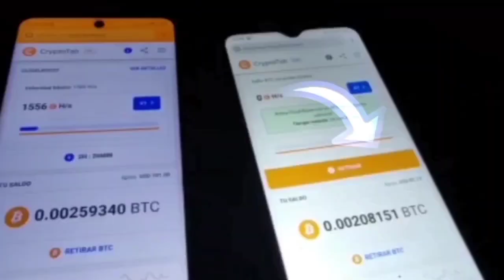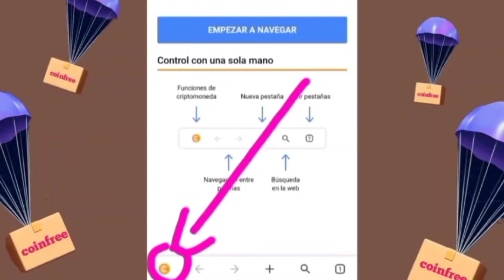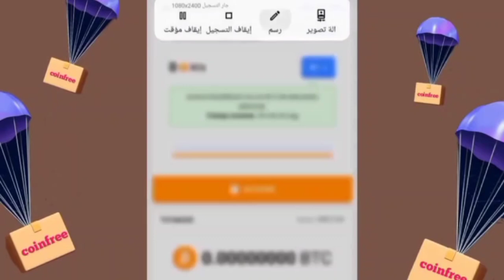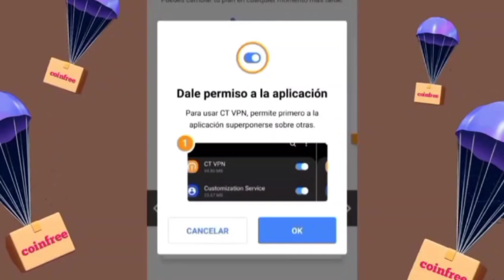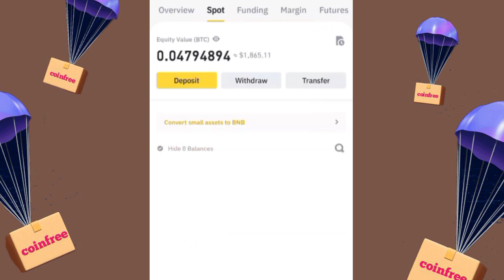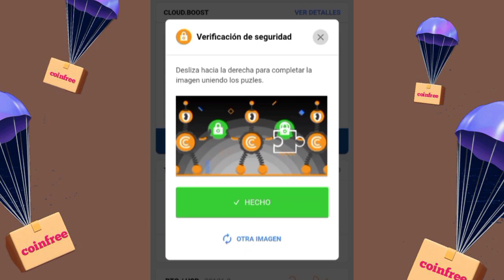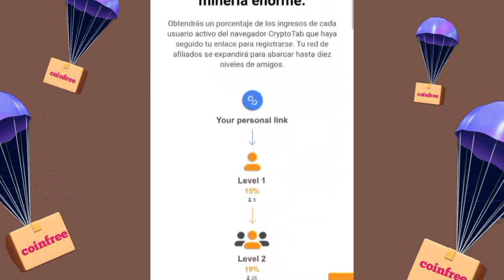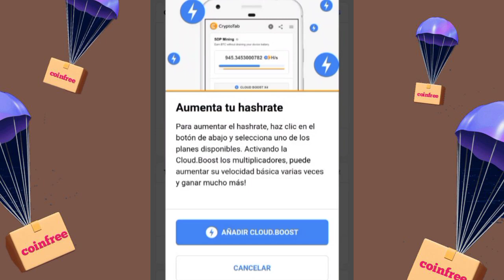تعدين البيتكوين من التليفون التحدث الجديد مع اثبات سحب 180$ دولار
تعدين البيتكوين بالتليفون علي برنامج cryptotab لتعدين عملة البيتكوين مجاني من تليفون مع اثبات سحب بقيمة 180$ بيتكوين حلقة اليوم علي قناه coinfree

 Airdrop coinfree
رابط الدخول

لو عجبك المحتوي ادعمنا بلايك 😉